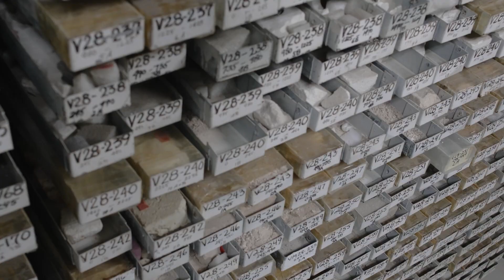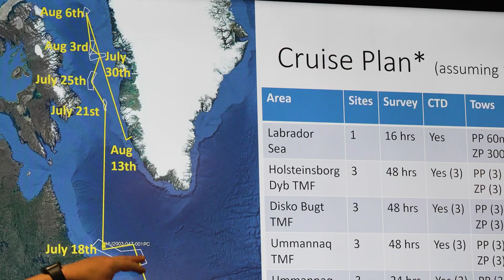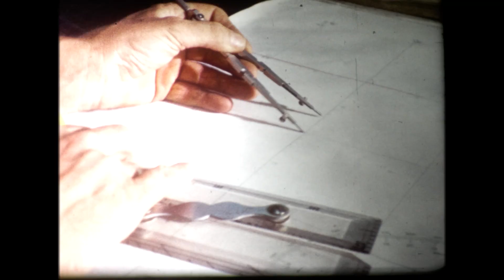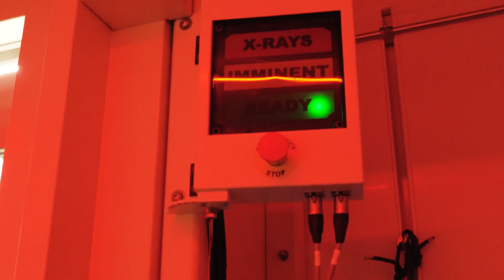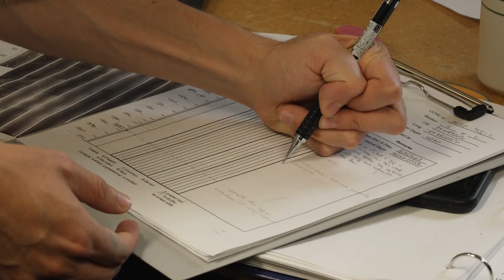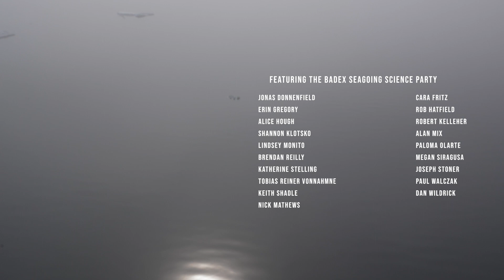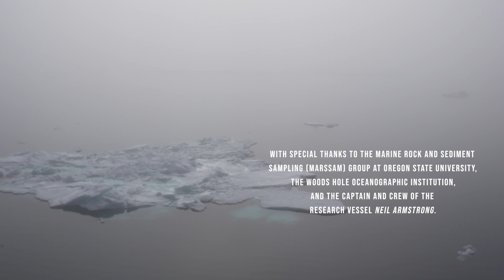The Baffin Bay Deglacial Experiment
Over the course of a month at sea, an international team of scientists attempt to gain insights into the Earth’s last deglaciation period. Around 15,000 years ago, the western margin of the Greenland Ice Sheet destabilized and then retreated at an accelerated rate, but the reasons for this rapid deglaciation remain unclear. The Baffin Bay Deglacial Experiment (BADEX) seeks a greater understanding of this paleoclimate event, in the hopes of gaining deeper insights into climate change today.

Produced with support of the National Science Foundation and the European Geosciences Union.

Archival footage courtesy of the Lamont-Doherty Earth Observatory of Columbia University.

Special thanks to the Marine Rock and Sediment Sampling (MARSSAM) Group at Oregon State University, Woods Hole Oceanographic Institution, and The Captain and Crew of the Research Vessel Neil Armstrong.

Director/Cinematographer: Georg Koszulinski
Assistant Director: Janneke Wade-De Jong